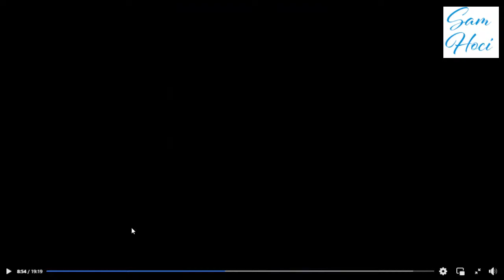Zahir Benadjaoud "neveu de Ferhat Meheni": repense à ferhat Mehenni et au Mak